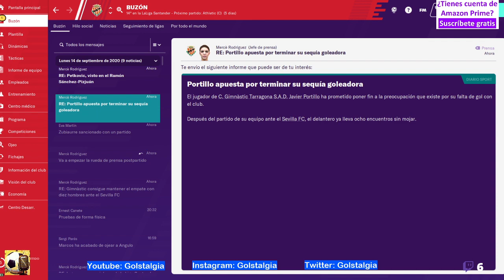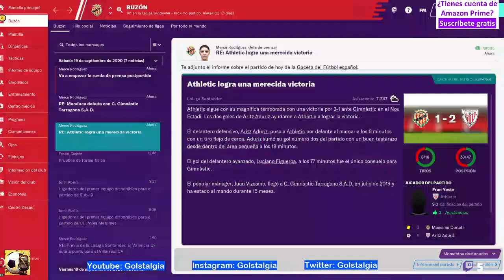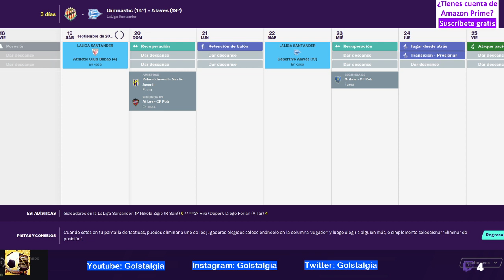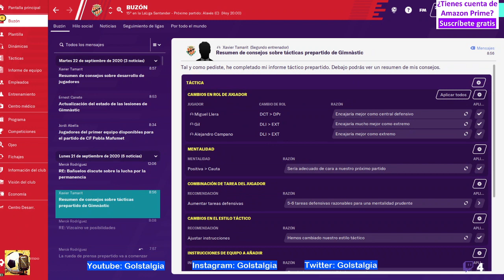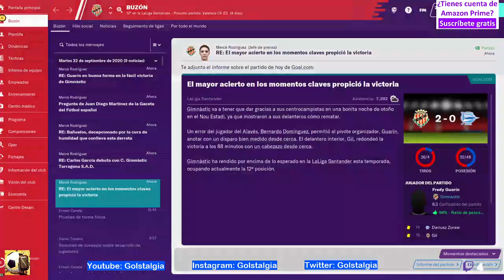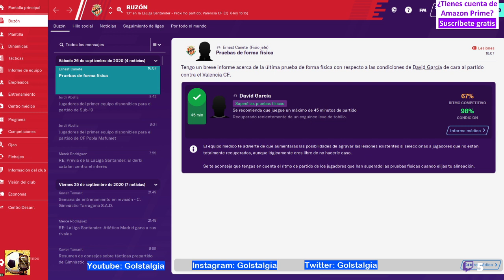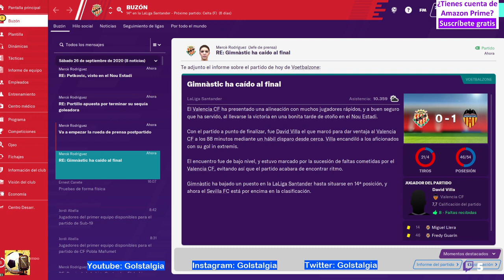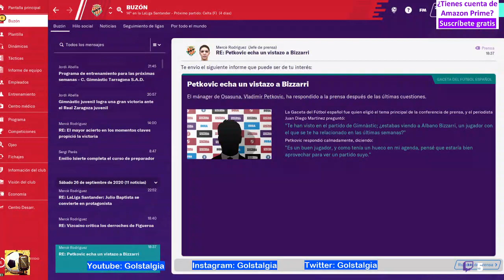EPISODIO 2.2 FOOTBALL MANAGER 2020: SOLDADOS DE VIZCAINO 2007/08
⚽⚽⚽ ¡¡DESPLIEGA, INFORMACIÓN INTERESANTE!! ⚽⚽⚽

Los soldados de Vizcaino se enfrentan a una dura jornada de fútbol en esta recreación de la 2007/08.